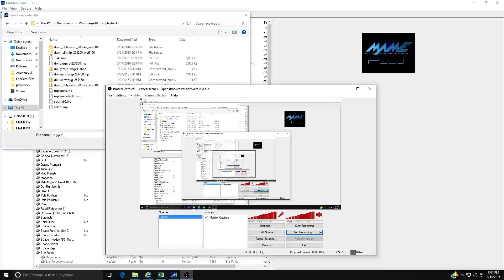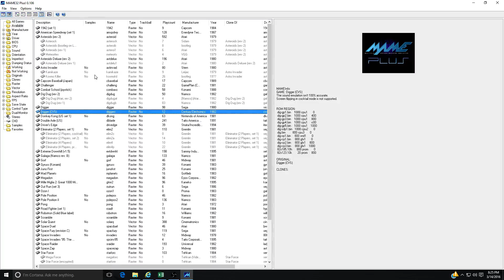Digger (CVS) Arcade Game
Played in MAME.  Final score 224,360